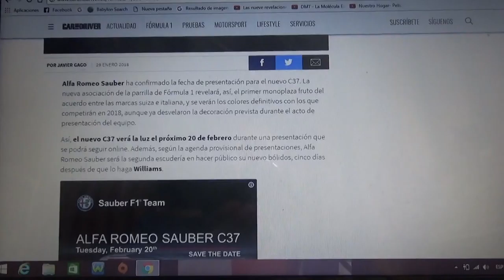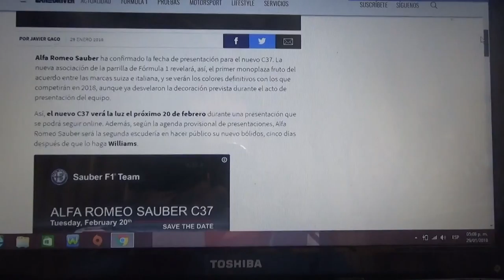Alfa Romeo Sauber anuncia la fecha de presentación de su auto F1 2018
El nuevo C37 del equipo ítalo-suizo Alfa Romeo Sauber F1 Team se presentará al público el día 20 de Febrero